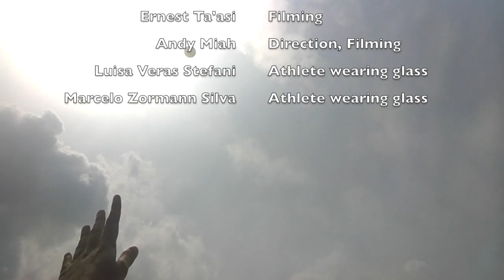Tennis: Through The Looking Glass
The IOC Young Reporters team experiments with Google Glass with athletes from Brazil at the Nanjing 2014 Youth Olympics Game.

Credits:

Vegard Anders Skorpen: Editing, Filming
Pallavi Prasad: Editing, Production
Ernest Ta'asi: Filming
Andy Miah: Direction, Filming
Marcelo Zormann Silva: Athlete wearing Glass
Luisa Veras Stefani: Athlete wearing Glass